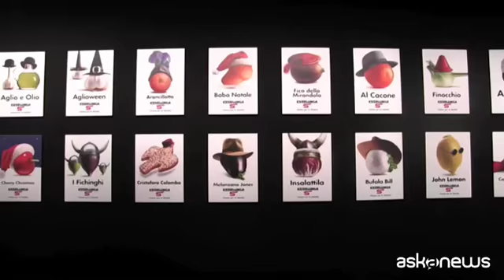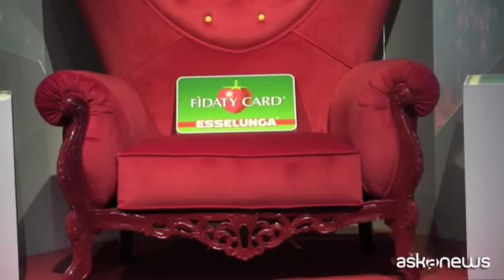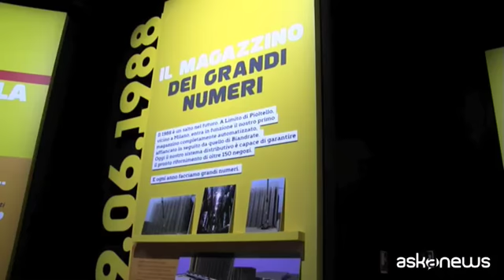Esselunga racconta 60 anni di spesa degli italiani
Milano (askanews) - Sessant'anni di spesa degli italiani racchiusi in una mostra. E' quello che ha fatto Esselunga per celebrare il suo 60esimo compleanno: negli spazi di The Mall, a Milano dal 29 novembre al 6 gennaio, la catena della grande distribuzione nata il 27 novembre del 1957 in viale Regina Giovanna, ha allestito un vero e proprio viaggio, con musiche ed effetti scenici degni di un grande show, tra le tappe più importanti della storia aziendale e le evoluzioni degli stili di vita degli italiani:
"Sono passate molte decadi e i costumi si sono evoluti, quindi 60 anni di fare la spesa e 60 anni di costumi italiani. Questa è un po' una mostra cronologica, quindi tutti ci possiamo tuffare nelle varie epoche: dagli anni 50 alla modernità e nell'ultima fase un piccolo sguardo verso il futuro".
In un percorso cronologico sviluppato in 10 sale e aperto gratuito ai visitatori, oggetti iconici e documenti si alternano a elementi spettacolari come lo zootropio, dispositivo ottico che consente di vedere come si preparano le lasagne Esselunga o la sala degli specchi dove il mondo Esselunga si riproduce all'infinito o ancora il trono a forma di fragola simbolo della Fidaty card, set ideale per i selfie. Non manca la stanza dedicata alle grandi campagne di comunicazione, firmate da Armando Testa e i plastici dei progetti architettonici firmati da Gardella, Magistretti, Botta.
"Qui c'è sempre la mano del nostro fondatore Caprotti che avendo grande gusto per il bello e un grande amore per l'arte ha sempre voluto fare cose diverse dagli altri e quindi ha sempre messo in campo dall'architettura alla comunicazione i pezzi da novanta e questo ha contribuito sicuramente a darci una immagine diversa".
La mostra non è solo un viaggio nel passato di questa azienda che ha portato per la prima volta in Italia il supermercato, ma anche l'occasione per accennare ad alcuni progetti futuri, a partire dalle prossime aperture a Vicenza, Mantova, Milano Famagosta e Torino, tutte in calendario verosimilmente tra il 2018 e il 2019. Ma non solo:
"Anche nel giorno del compleanno guardiamo avanti l'ultima stanza sarà dedicata a quello che vogliamo fare. Nuove espansioni sul territorio, la pasticceria Elisenda fatta in collaborazione con la famiglia Cerea quindi una eccellenza, mi sembrano tante cose".
Accanto alla mostra, Esselunga ha organizzato un immancabile concorso: portando la propria Carta Fìdaty, sarà possibile partecipare all'estrazione di un carrello d oro del valore di 25.000 euro, che fa bella mostra di sè in una teca lungo la mostra e 60 buoni spesa di 2.000 euro ciascuno, con un montepremi di 145.000 euro.